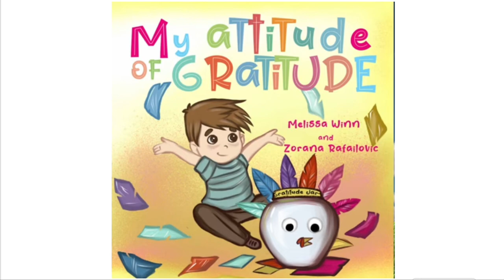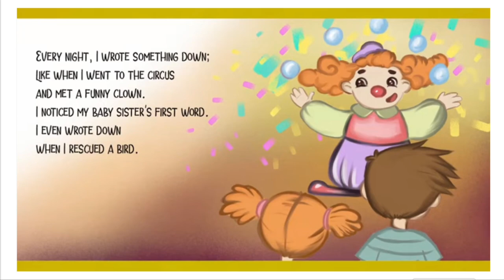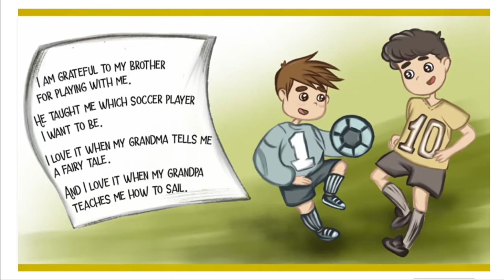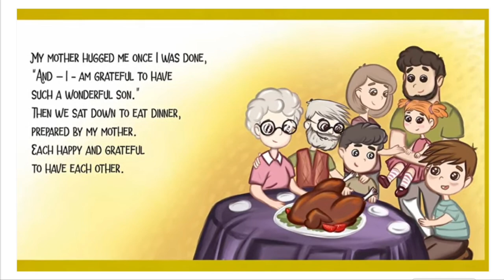Week 10 Modelled Reading - Gratitude